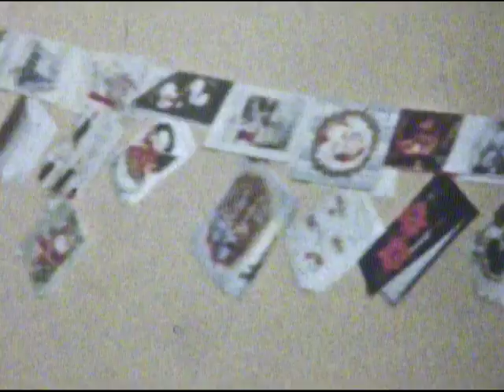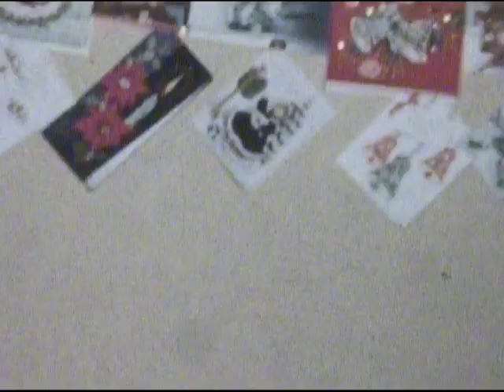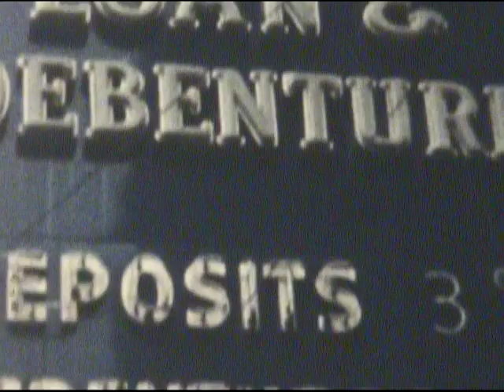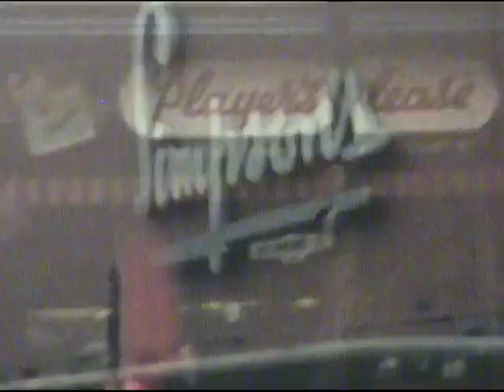Hutchison & Turner Home Movies (1964-65)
0:00 - Christmas party
9:07 - Downtown London, Dundas Street, Family walking around
9:50 - Grandpa and Uncle Tom (Tom Allen was married to Annie Hutchison)
10:48 - Skating in the backyard at Emerson Ave
12:55 - Mom grade 8 Graduation Princess Elizabeth
14:53 - Family at the cottage and beach
18:29 - Birthday party
28:00 - Christmas 1965?